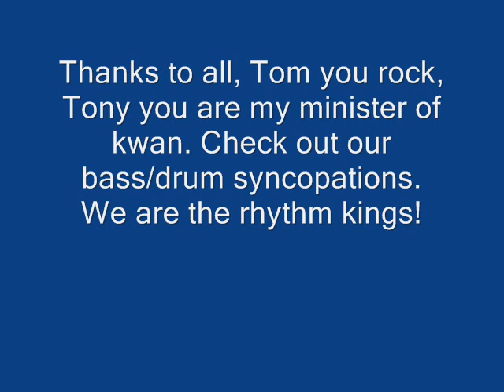Like a Rolling Stone Hops and Vines Open Mic 121206 0001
A Randy Califonia signature open MIc w/my guest Star Mark Porter. This is a friend of ours Tom (darned last name unknown), My bandmate Tony Petrocelli - PyC. Beloved Mark Finn on Keyboards. In my opinion one of the nicest versions i've heard of this song.